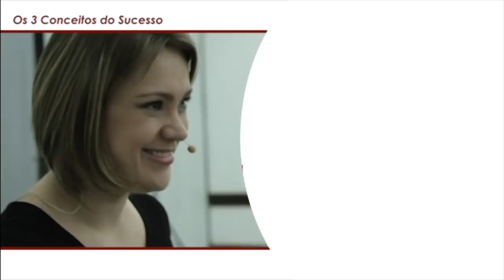Autoestima e Amor Próprio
Autoestima e Amor Próprio / Parte 2. A autoestima é o sentimento que você tem de amor próprio e ela é fundamental para você ter bons relacionamentos e ser feliz; mas como me amar, como ter amor proprio, como ter a autoestima elevada, ou melhor, como elevar a autoestima? Essas são perguntas que você precisa ter as respostas! Afinal, o amor proprio e autoestima precisam estar elevados dentro de você... e aí, como eles estão hoje? Sua autoestima está nas alturas ou não? Como está o seu amor próprio? Quanto alguma cliente ou aluno me pergunta como obter auto estima, ou me pede dicas para melhorar a autoestima, eu fico muito feliz em poder contar as técnicas e os habitos para elevar a autoestima, habitos e tecnicas que eu estudei anos dentro da psicologia! E quando me contam que estão melhorando a auto estima... nossa, ai eu fico MUITO feliz, pois eu sei que isso vai impactar em toda a sua vida! Então, se você busca saber quais habitos elevam a autoestima  ou se você se questiona: autoestima elevada como, ou amor proprio como ter... Fica ligado no vídeo de hoje pois ele vai contribuir na sua vida! Beijos, Gi

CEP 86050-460